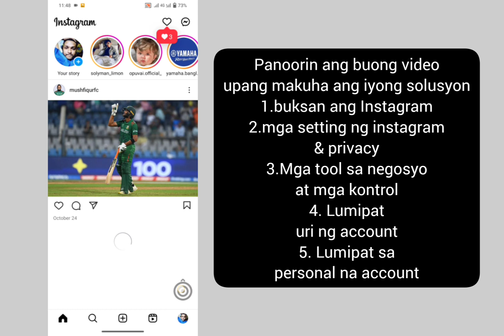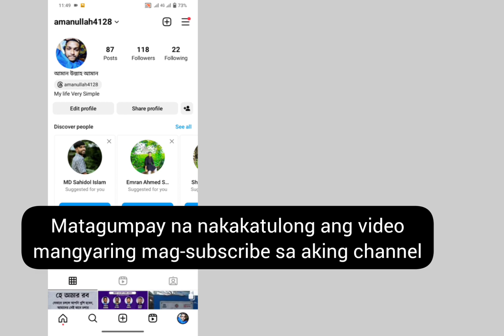Paano Baguhin ang Business Account sa Personal na Account sa Instagram (Bagong Update)